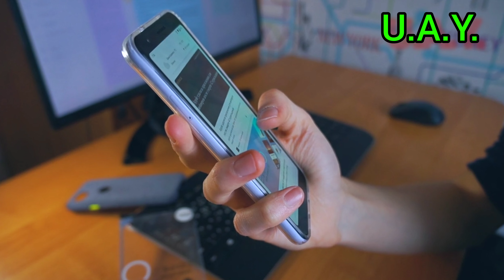How to fast my mobile ! Mobile Setting ৫ Tricks ! New Advance Level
How to Get old mobile Frome new mobile Something Function For you just trying this one pro Leve work every mobile Home For photography
Mobile Phone Data Recovery Advisor is a Free App that guides you to restore your deleted pictures or erased Files Photos Videos Images and other lost data from Cell Phone internal storage or memory Card of your mobile using DDR mobile Data Recovery Software.

This App has following main sections on the basis of major data loss cases:

Deleted Data from Mobile Phone
Formatted Memory Card of your Mobile
Lost Picture from Cell Phone
Erased Mobile Phone Videos
Formatted Mobile Phone storage or SD Card